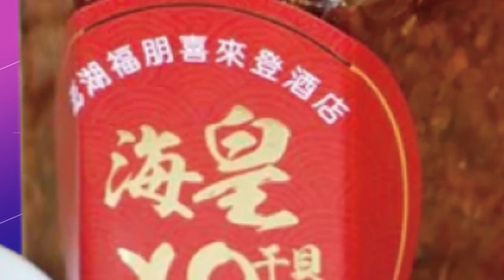美國飛行員威脅開飛機撞超市 警方緊急疏散市民｜全球線上